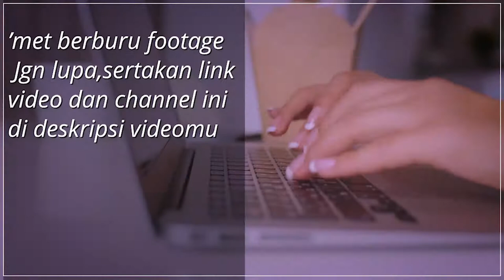INILAH JAKARTA PADA JAMAN NYA.